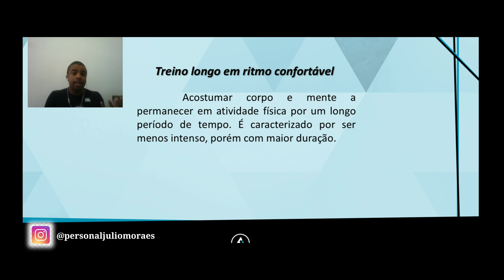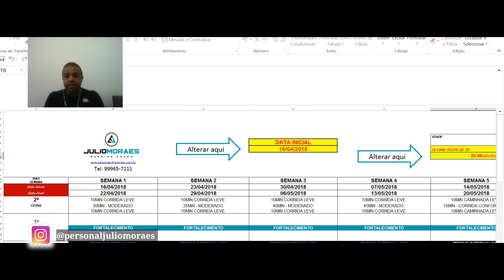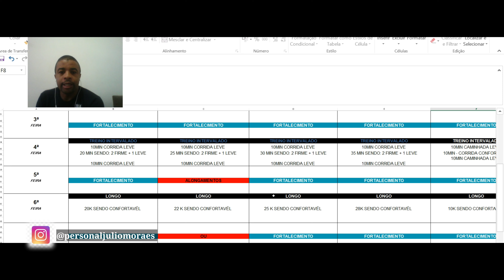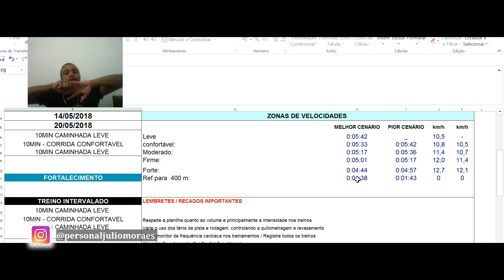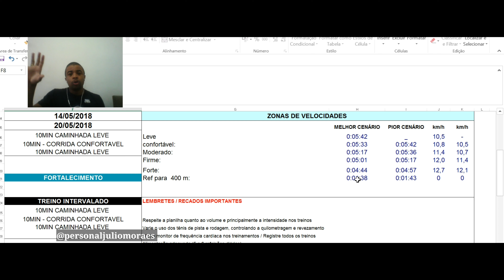COMO FAZER O TREINO LONGÃO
Fala corredores e corredoras de plantão, tudo bem?
Este é o meu treino preferido... O que eu adoro fazer...
O longão, agora vou falar tudo sobre o longão e como fazer perfeitamente...
Simbora?

Comenta aqui se esse vídeo te ajudou de alguma forma!!

Venha fazer parte da comunidade grudanojulius e receba dicas semanais de corrida de rua